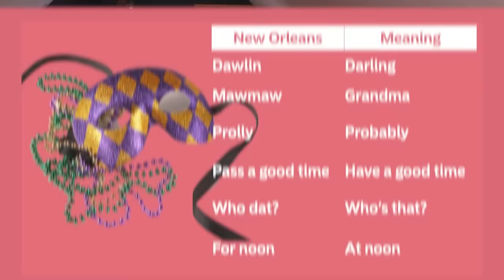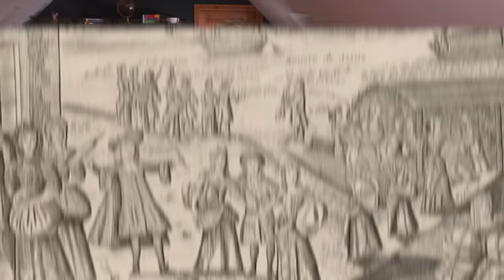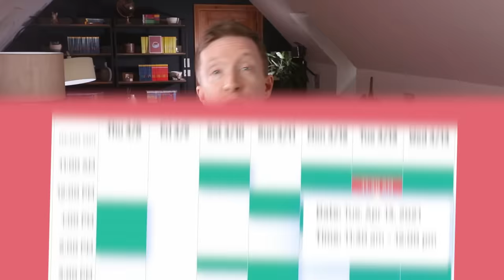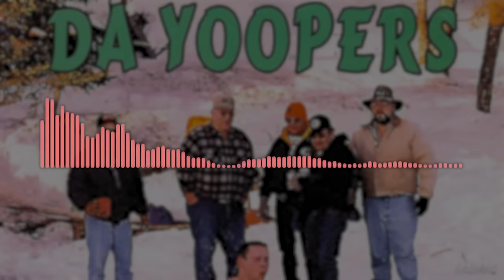7 Difficult American Accents You'll NEVER Guess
🇺🇸 How good are your American English listening skills? Can you figure out where these accents are from? Brag in the comments and let us know!

⬇️ GET MY FREE STORYLEARNING® KIT:
Discover how to learn any foreign language faster through the power of story with my free StoryLearning® Kit 👉🏼

💻 CERTIFICATE OF ONLINE LANGUAGE TEACHING (CEOLT)
Interested in teaching English or another language online?

📖 LEARN A LANGUAGE THROUGH THE POWER OF STORY:
Stories are the best way I have found to learn ANY language. Forget the boring textbooks and time-wasting apps and learn a language the natural, effective way with one of my story-based courses.

⏱ TIMESTAMPS:
0:00 - Intro
0:23 - Accent #1
2:25 - Accent #2
4:00 - Accent #3
5:27 - Accent #4
7:55 - Accent #5
9:29 - Accent #6
11:13 - Accent #7